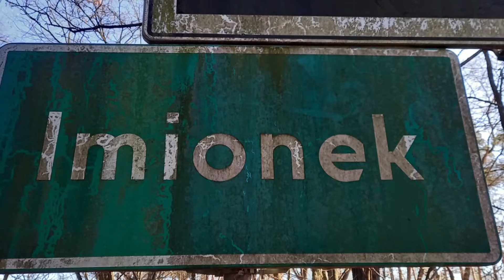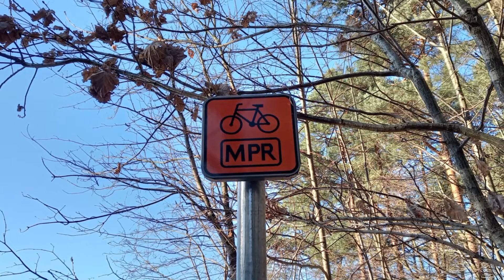Stara kapliczka w Imionku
Pozostałości kaplicy rodowej na cmentarzu ewangelickim w Imionku.